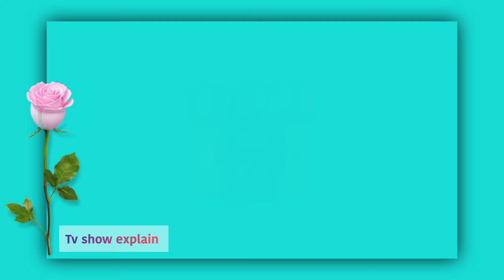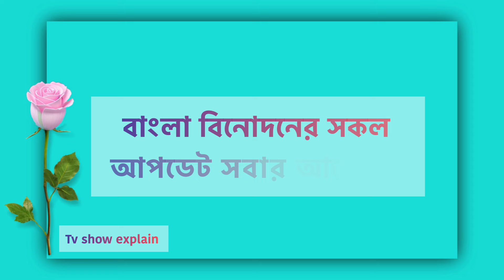কিশোরী রুপার চরিত্রে কাকে দেখা যাবে। anurager chowa ।